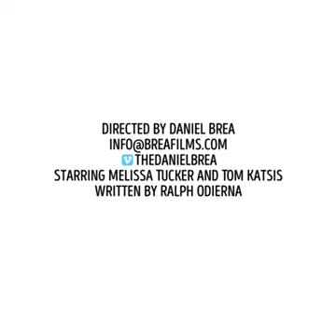Millennial Misunderstandings ...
Video from R.K.